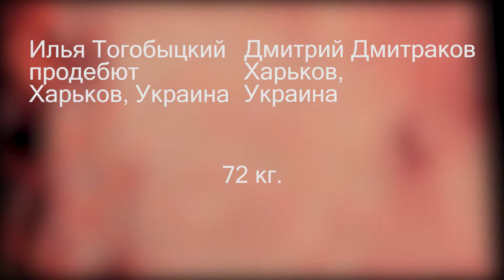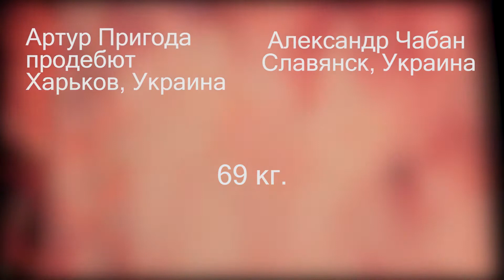Boxing event, 22 07 2020, Kharkov Part II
1. Юрий Попович, продебют, Миргород, Украина - Мубарис Курбанов, продебют, Грузия
76 кг.
2. Влад Рассолов, продебют, Покровск, Украина - Ярослав Коломиец, Кременчуг, Украина
59 кг.
3. Святослав Демкин, продебют, Харьков, Украина - Владимир Куртенко, Миргород, Украина
63 кг.
4. Илья Тогобыцкий, продебют, Харьков, Украина - Дмитрий Дмитраков, Харьков, Украина
72 кг.
5. Артур Пригода, продебют, Харьков, Украина - Александр Чабан, Славянск, Украина
69 кг.